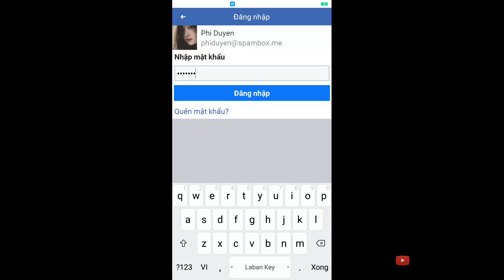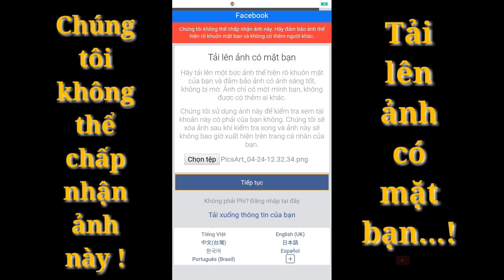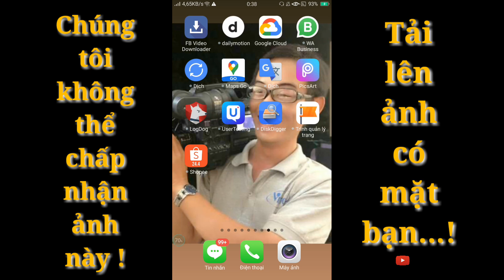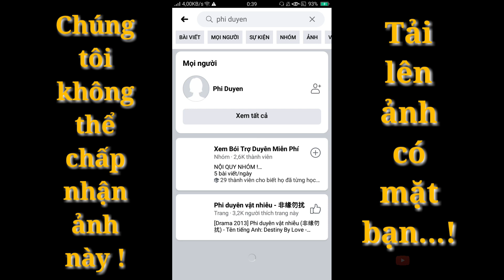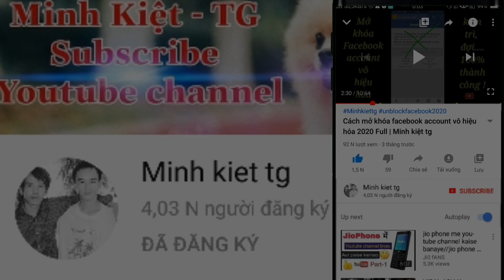Chúng tôi không thể chấp nhận ảnh này ! | minh kiet tg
√ Chúng tôi không thể chấp nhận ảnh này ! Kỳ zậy? 😂 đây là dạng tải lên hình ảnh chính bạn, các bạn tải lên trùng avatar hoặc ảnh trong thư viện fb trước đó để fb dể quét.

Biết đến đâu mình sẻ chia sẻ hết mình, các bạn thích 👍 video có thể Donate xem như 1 ly cafe buổi sáng

• Chúc mọi người luôn vui vẽ, yêu đời, sức khỏe, thành công trong cuộc sống.